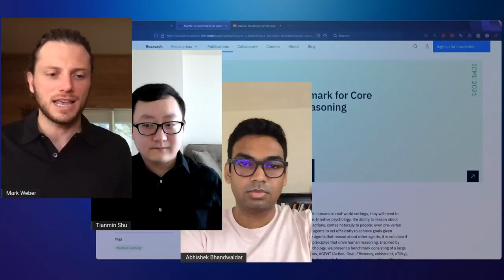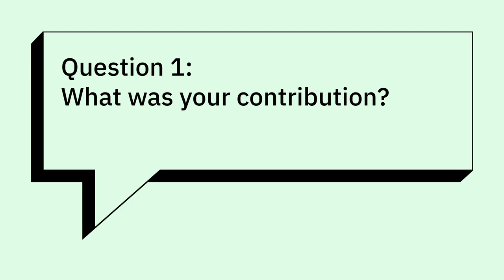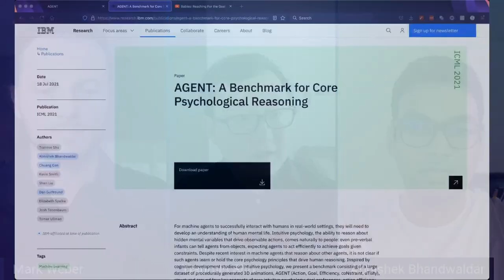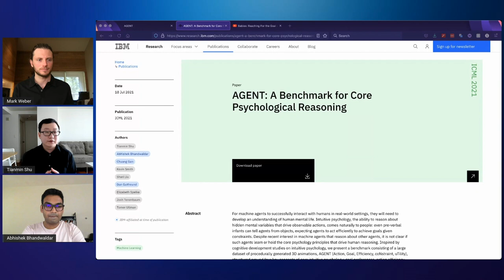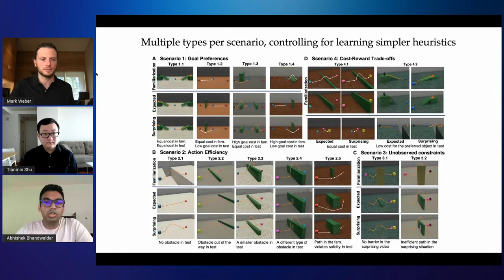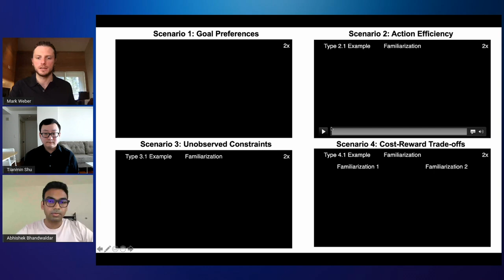Benchmarking an AI model's intuitive psychology ability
Can AI be trained to learn in the same ways humans do? IBM Researchers Tianmin Shu and Abhishek Bhandwaldar discuss with Mark Weber how their AGENT dataset and benchmarking work can be used to determine whether AI models can learn to have common sense.